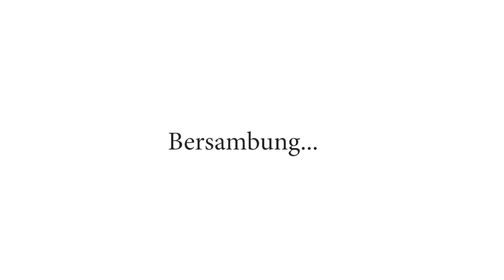Belajar Islam Lewat Virtual Reality. Why Not?! (PART-1)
Anda bayangkan, kalau kami menawarkan pembelajaran sholat, mulai dari gerakan dan bacaannya kami bentukkan dalam teknologi virtual reality (VR). Selama belajar, anda akan dibawa masuk menikmati sensasi di mana anda seoalah-olah melihat langsung seseorang di depan anda yang mrngajarkan gerakannya dan di saat yang bersamaan anda diajari bacaan dalam tiap gerakannya. Lalu sembari anda belajar, anda juga menirukan bacaan dan gerakan tersebut.
Lalu bayangkan, jika saat anda sedang belajar di dalam VR itu, anda sedang berada di Masjidil Haram di hadapan Ka'bah.

Kami yakin, pembelajaran itu tak hanya informatif, edukatif namun juga menyentuh hati anda sebagai muslim.
Nah, teknologi itu sebentar lagi akan muncul dari rahim pemikir NU dengan bekerjasama dengan pengembang terknologi dari Kovee, sebuah perusahaan VR dari Korea Selatan.

Kami beruntung sekali mendengarkan langsung rencana pengembangan teknologi tersebut sewaktu ngobrol dalam acara "Peci dan Kopi" di studio @164channel di Gedung PBNU bersama mas @dripasj dari Himpunan Pengusaha Nahdliyin yang punya terobosan ide keren itu dan mas @ridwanfanwar dari perusahaan pengembang teknologi tersebut.
Usai obrolan itu aku mikir, kalau itu terealisir dan bermanfaat bagi orang banyak yang belajar Islam, "tak akan habis pahala dan keberkahan untuk mereka berdua dan tim di belakangnya untuk bekal hidup bahagia di dunia dan bekal kelak di kehidupan setelah kematian kelak". Terima kasih sudah berbagi dan melibatkan kami dalam rencana besar ini. Salam...